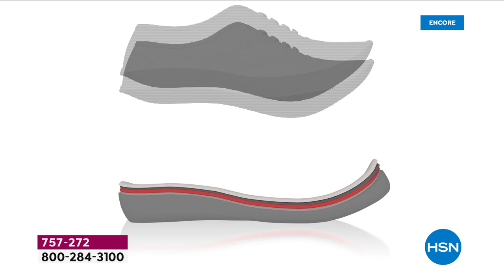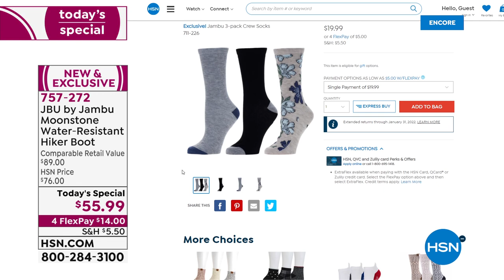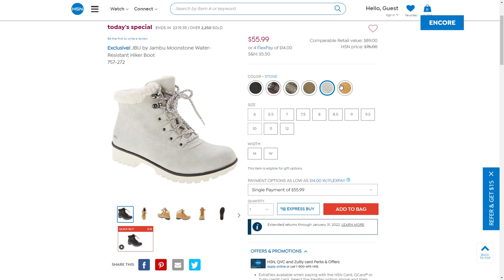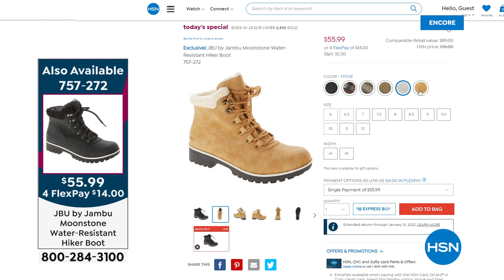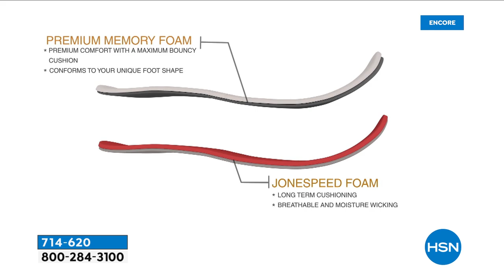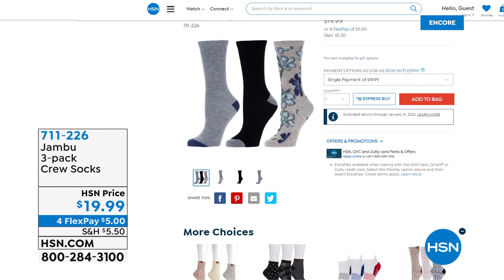HSN | Jambu Footwear 10.13.2021 - 01 AM